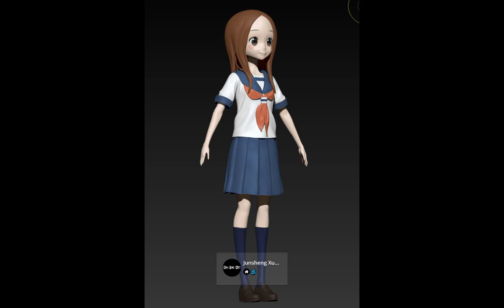Digital Paintings by Junsheng Xu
Artist : Junsheng Xu...